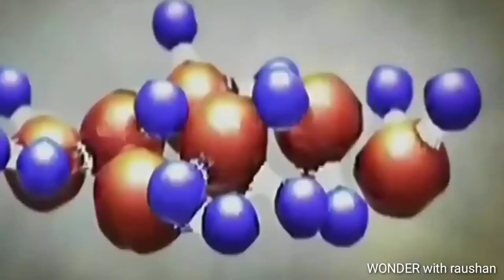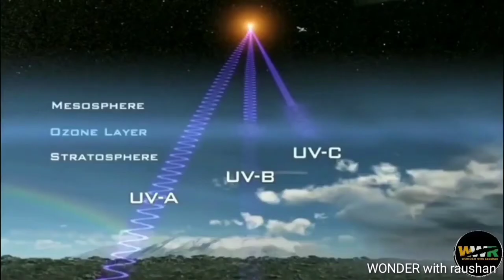बर्फ कैसे गिरता है? How Does Snow Fall in Hindi // WONDER with raushan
MrPresident Fact

this is a video about why and how slowfall occur. barf kyon girta hai. In this video you will get everything about snowfall, hailstorm, why the colour of snow is white.

Fact: why do snowfall and hailstorm occur.

If you have any feedback or suggestions please comment in the comment section.